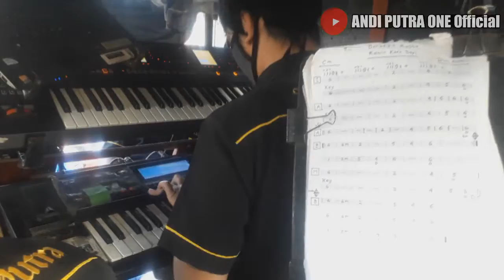ANDI PUTRA 1 Batur Seklambu Voc Winda Feat Sumbangsih Live Bojong Tengah Tgl 28 Des 2020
ANDI PUTRA ONE Official
Jangan Lupa Subs Like Coment & Share ya
Agar Tetap Update Video Video Dari Kami
Edisi Tgl 28 Desember 2020
ANDI PUTRA 1
Alamat Desa Bongas Pentil Indramayu
Kontak Person : Duta Damiri

Boleh Dan Bebas Di SHARE Sesuka Kalian Ya Gais